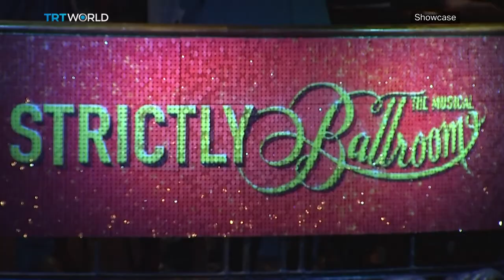Strictly Ballroom: The Musical | On Stage | Showcase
Award-winning writer, director and producer Baz Luhrmann brings his home country of Australia to the world with numerous projects including TV, theatre and music. His talent for writing and directing has made him even more popular with adaptations of his work put on all around the globe. Now his theatre production 'Strictly Ballroom The Musical' is being revived in London's West End. Showcase takes a look behind the scenes.